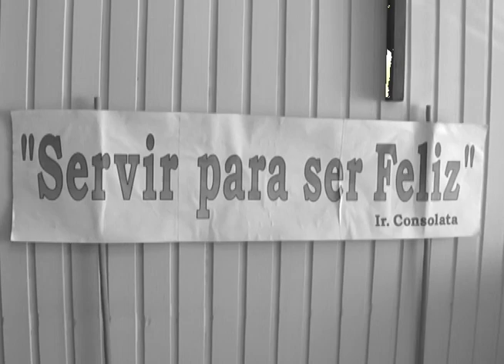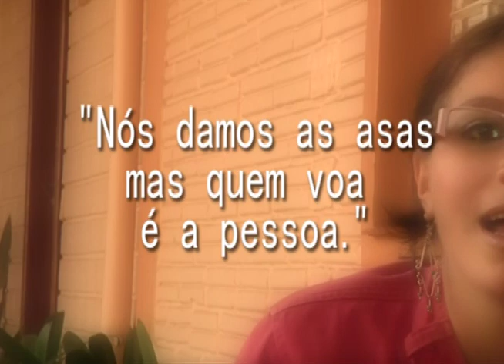Vídeo Institucional CECRIS